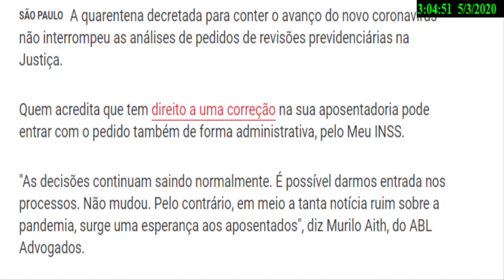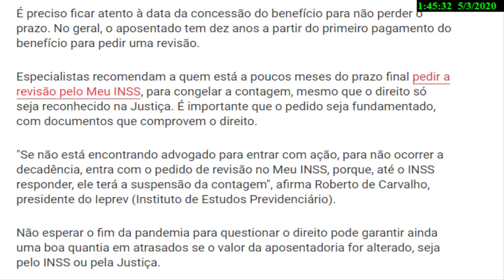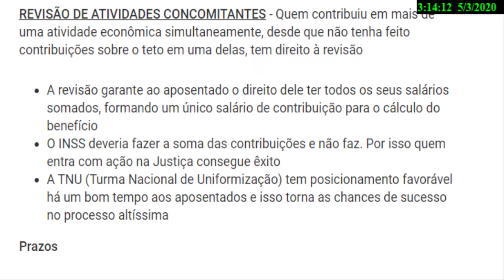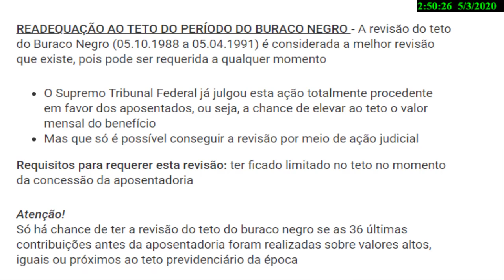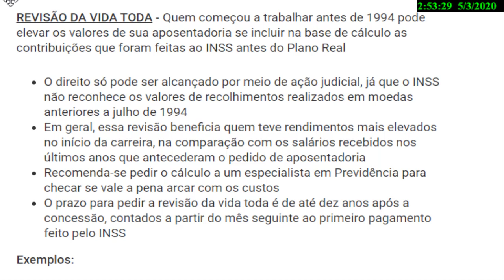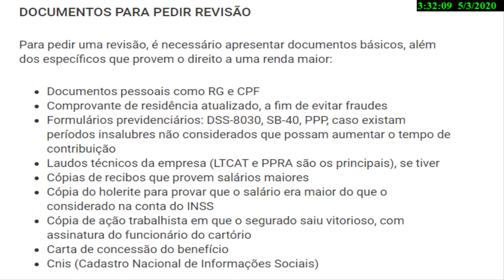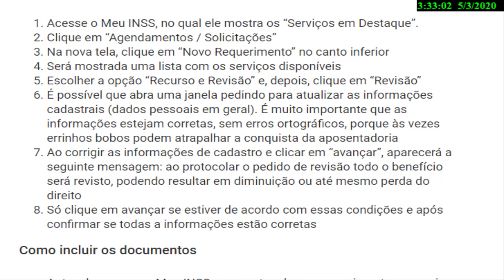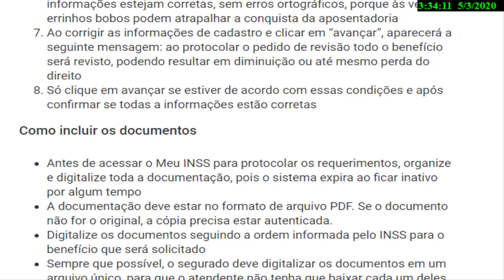REVISÃO DE BENEFÍCIOS DO INSS , O DIREITO É SEU E VOCÊ NÃO DEVE PERDER O PRAZO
Aposentados podem pedir a correção do benefício na Justiça ou no INSS e garantir atrasados para não perder o prazo.

Canal Programas Sociais - Tudo sobre bolsa família , Inss , aposentadoria , previdência social